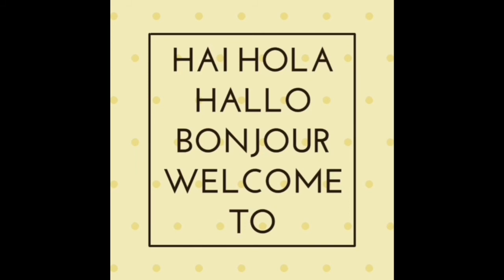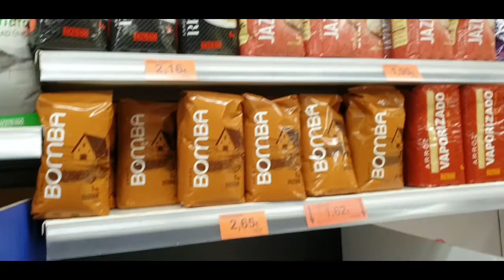BEGITU DI UNLOCKED DOWN BULE INI LANGSUNG KABUR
LOCKDOWN sudah mulai pelan pelan di unlockdown. Sudah kali kedua suamiku Kembali memulai  OLAH RAGA FAVORITNYA yaitu Bicycle...
Gerona has been unlocked down last week so smooth...peoples can walk out for few hours from 7 am to 10 am..and all sports activities can do their exercises as well..for the childrens they have all the day as long as they are with one parent..if I dont make mistake...I dont see tv because I don't speak very well Spanish yet.
To day I do my sport ( walk 😊😆) and he does his sport as well... bicycle  for 22 km an hour not bad..